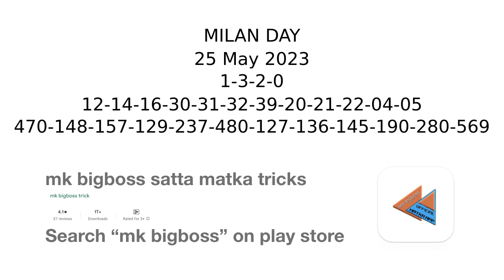25 May 2023 milan day fix otc, milan day jodi, milan matka result, milan satta matka